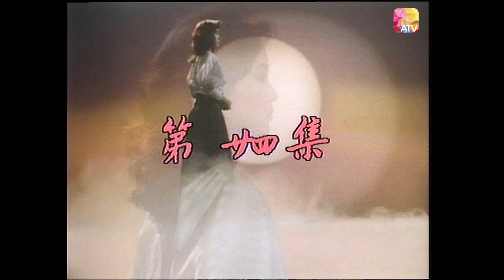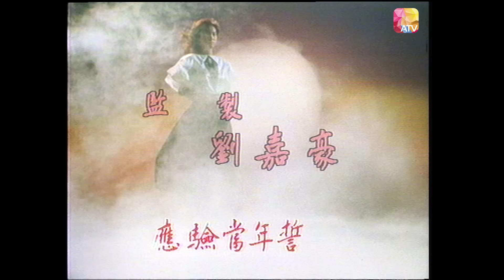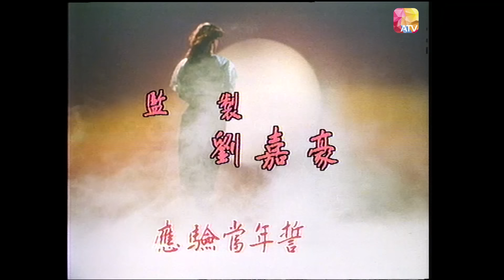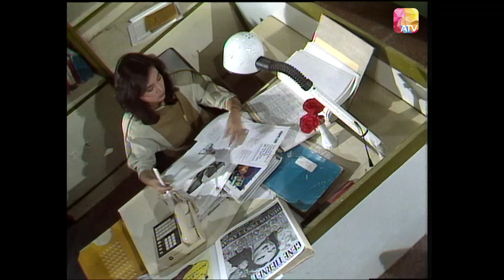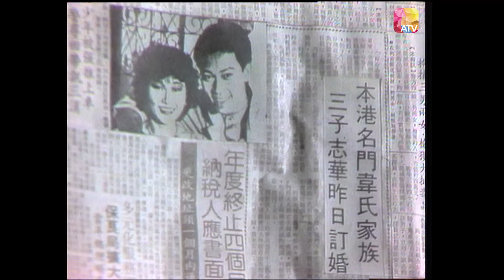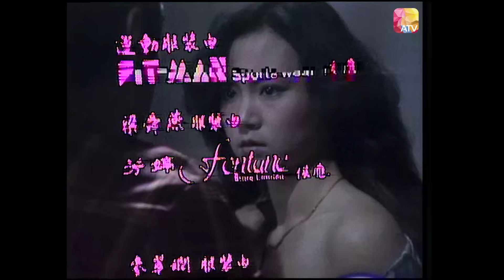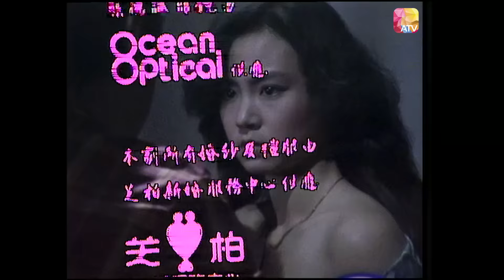《天堂鳥》第24集 | 劉雪華、羅樂林、曾偉權、麥翠嫻、王偉、劉緯民 | Bird Of Paradise Ep24 | ATV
演員：劉雪華、羅樂林、曾偉權、麥翠嫻、王偉、劉緯民、吳剛、魏秋樺、蔡倩兒、熊德誠、金興賢、江濤、梁舜燕

故事大綱：
天堂鳥是一種勇敢而美麗的鳥，牠追求光明，終生繁繞太陽飛舞，直至倦亡方休，這種鳥就好比香港人，不畏困難，契而不捨，終生為追尋幸福而努力。劇中的女主角，在一次暴動中家庭破碎，遂立志發奮掙扎，先後結識富有的白馬王子，貧困的的士司機，落泊的黑市拳手，豪放的黑社會頭子，她周旋其中，由不經世故而逐漸成熟，最後嫁入豪門，與專橫跋扈的婆婆及精明厲害的小姑展開激烈鬥爭。

Douyin: ATV_official